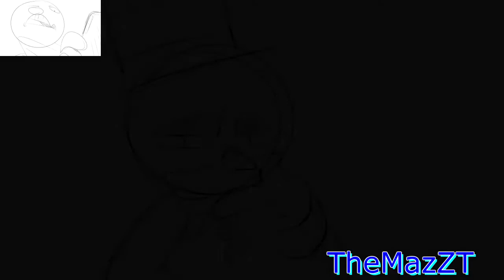[Reupload] MoBeeWorlD Sparta Pulse Remix v1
Made By TheMazZT